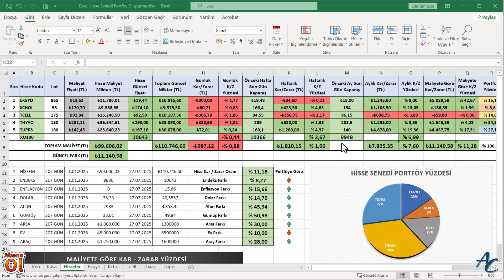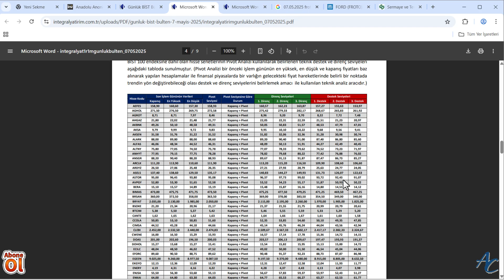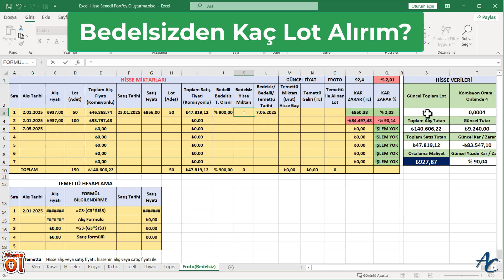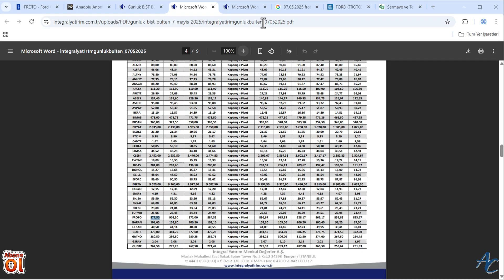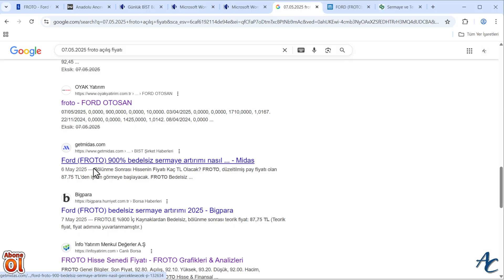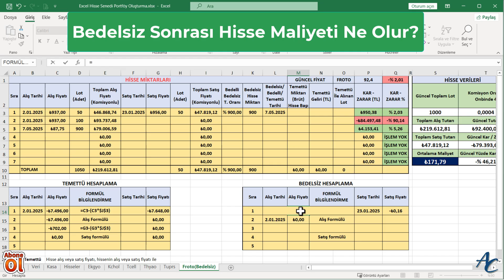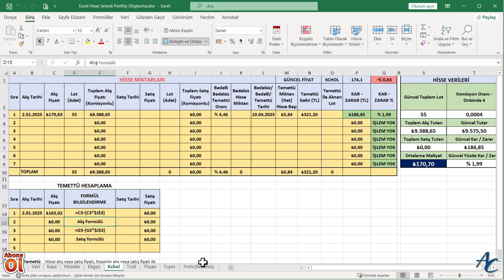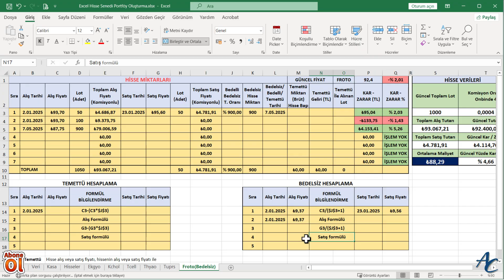Bedelsiz Sermaye Artırımı Hesaplama | Excel Hisse Portföyü | Borsa Takip Programı #8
Excel’de hisse senedi bedelsiz işlemlerini adım adım öğrenin. Bedelsiz oranlarını bulma, bedelsiz sonrası maliyet hesaplama ve ek lot hesaplama yöntemlerini uygulamalı olarak anlattım.

Bu videoda neler yapıyoruz?
✅ Hisse senedi ne kadar bedelsiz verdi? Oranlarını öğreniyoruz.
✅ Bedelsiz sonrası koç lot hisse senedim olacak?
✅ Bedelsiz sonrası hisse senedi maliyetim ne olacak?

Portföy Grafiği

Serinin devamında:

* Bedelli işlemleri

* Excel de fon portföyü takibi geliyor!

🧠 Excel bilginiz az bile olsa bu seride her adımı birlikte yapacağız!

Excel hisse senedi bedelsiz tablosu, bedelsiz oranı öğrenme, bedelsiz sonrası maliyet hesaplama, bedelsiz lot hesaplama excel, hisse senedi yatırım tablosu, excel finans yönetimi, portföy bedelsiz işlemleri